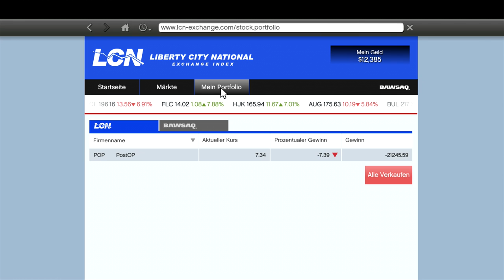Let's Play GTA 5 #076 Triathlon vs. Schreckschraube (German Gameplay Deutsch)